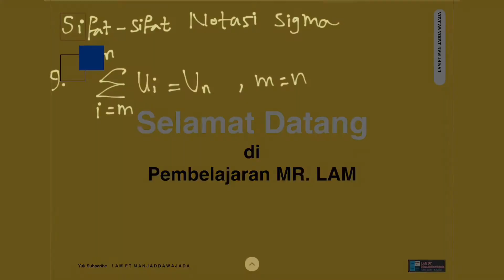Notasi Sigma (Part 6.4) Teorema Notasi Sigma ke 9 (Selesai)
Sifat - Sifat Notasi Sigma (9) Part 4 - Cara Cerdas

Mohon maaf ya gaes, jika pakai tulisan tangan, semoga tetap bermanfaat dan mudah dipahami. aamiin

Lihat Penjelasan Materi Matematika Wajib
Kelas 11 Kurikulum 2013 Subbab Notasi Sigma :

Berbagi ilmu yang dimiliki kepada setiap orang itu Ibadah,
mungkin saja ada yang membutuhkan.
Moga berkah berkah berkah aamiin.

Biar temenku tahu, *SHARE* ah.
Saya pingin tanya nih, *COMMENT* ah...
Wau kontennya manfaat banget, *LIKE* ah...
Biar bisa dinonton nanti, *SAVE* ah..

Makasih ya buat kalian semua yang udah nyempetin nonton video kami.

LAM FT MAN JADDA WAJADA
(Sains Aplikatif | Info Penting | Tutorial Manfaat)
adalah Channel YouTube yang menyediakan video pembelajaran Sains aplikatif, Info Menarik, serta Tutorial manfaat yang dapat anda pelajari dan praktekkan di kehidupan sehari-hari.

Update Konten tiap hari :
1. Sabtu
2. Ahad - Jumat (Kondisional)